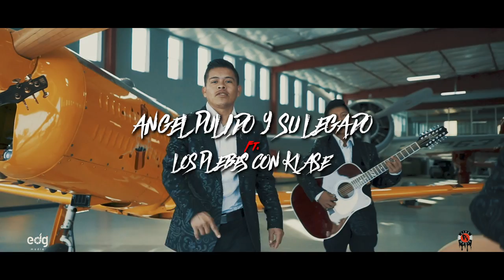Angel Pulido Ft. Los Plebes Con Klase - Julio Beltran